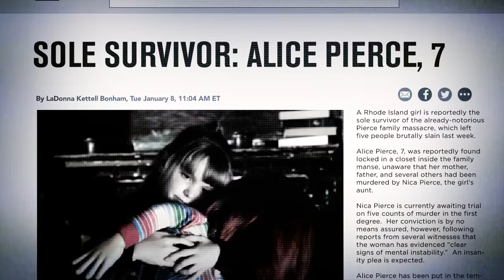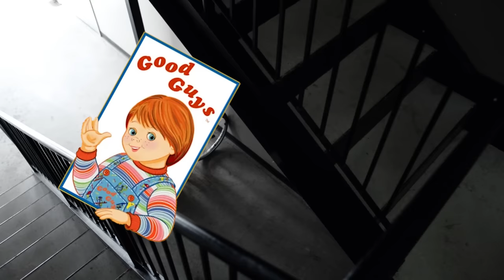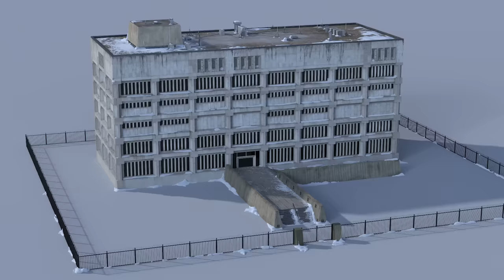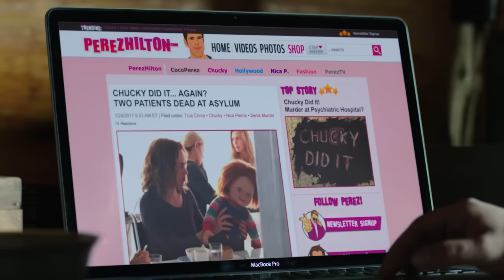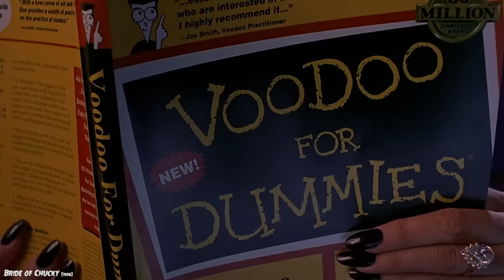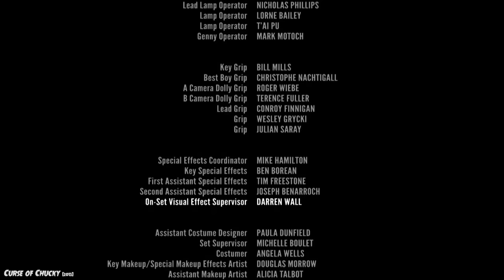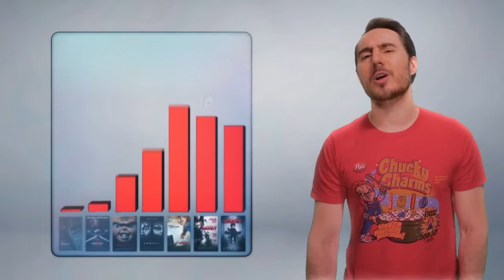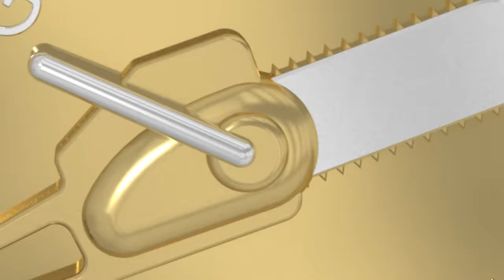Cult of Chucky (2017) KILL COUNT: RECOUNT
MUSIC!!